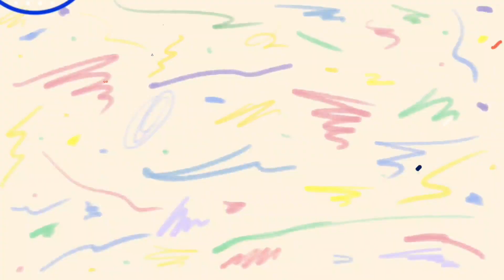Ganhe Indicando Produtos Na Internet Golpe?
Neste vídeo abordo minha opinião sobre o que eu acho do aplicativo ganhe dinheiro indicando produtos na Internet eu sinceramente não acredito bem e apenas minha humilde opinião

Amparado na Constituição Federal De 1988

IX — é livre a expressão da atividade intelectual, artística, científica e de comunicação, independentemente de censura ou licença; 20

Alexandre Lima Consultor Especialista em Legislação De Trânsito e Direito Do Consumidor